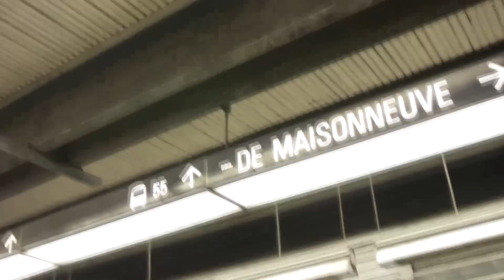[HALLYU 6] Directions to the venue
★Come to our highly anticipated show, you won't want to miss it!★

1. Get off metro Saint-Laurent (the venue is also close to Chinatown)
2. Go out of the metro, the street right in front of you is Boul. Saint-Laurent.
3. Turn left and walk straight for about 4 minutes.
4. You're there! ;)

♪ WHEN:
Saturday, April 19th
From 7PM to 10PM
Doors open at 6:30PM and 6PM for V.I.P

♪ WHERE:
Monument-National (Salle Ludger-Duvernay)
1182 Boul. Saint-Laurent, H2X 2S5 (Metro Saint Laurent)

V.I.P: 30$ (First come first serve so get them fast while they last!)
Regular: 15$
At the Door: 18$

Hurry up and get your tickets because they are selling fast (almost no VIPs) ! ;)

Marianopolis Hallyu is the leading participant in promoting Korean music and choreography in Montreal! We will be having our 6th annual show "Hallyu 6: The Scandal" on April 19th 2014! ♡

Song: AKMU - 200%